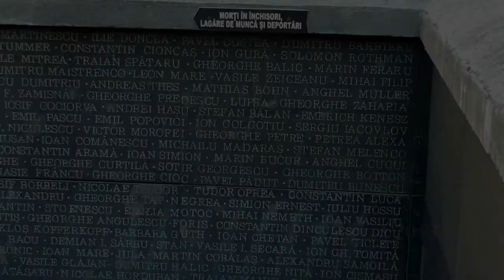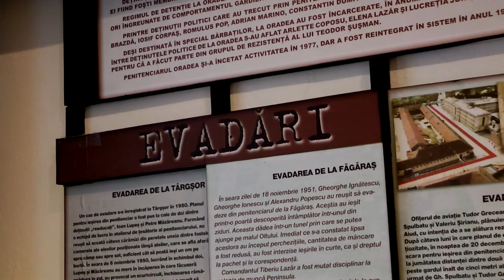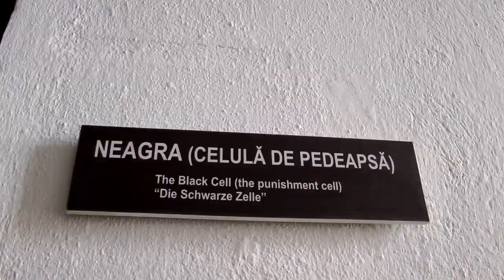Sighet-Memorialul Victimelor Comunismului✔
“Memorialul Victimelor Comunismului și al Rezistenței este format dintr-un muzeu situat în fosta închisoare politică din Sighetu Marmației și un Centru internațional de studii asupra comunismului cu sediul în București. Memorialul are ca scop reconstituirea și păstrarea memoriei unor popoare, în particular a celui român, cărora timp de jumătate de secol li s-a indus în conșt"The only thing necessary for the triumph of evil is for good men to do nothing."iință o istorie falsă.
Închisoarea Sighet a fost construită în 1897, ca închisoare de drept comun, de către adminstrația austro-ungară. În august 1948 a devenit loc de detenție pentru un grup de studenți, elevi și țărani maramureșeni. În zilele 1950 au fost aduși la penitenciarul Sighet peste o sută de demnitari din întreaga țară (foști miniștri, academicieni, economiști, militari, istorici, ziariști, politicieni), unii dintre ei condamnați la pedepse grele, alții nici măcar judecați.
Deținuții erau ținuți în condiții insalubre, hrăniți mizerabil, opriți de a se întinde ziua pe paturile din celulele, fără încălzire. Nu aveau voie sa privească pe fereastră (cei ce nu se supuneau erau pedepsiți să stea la "neagra" și "șura", celule de tip carceră, fară lumină). Într-un târziu, la geamuri au fost puse obloane, încât se putea vedea numai cerul. Umilința și batjocora faceau parte din programul de exterminare.
În 1955, ca urmare a Convenției de la Geneva și a admiterii României comuniste( Republica Populară Română ) în ONU, a avut loc o grațiere. O parte din deținuții politici din închisorile românești au fost eliberați, o parte transferați în alte locuri, inclusiv în domiciliu obligatoriu. La Sighet, din cei circa 200 de deținuți, 54 muriseră deja. Închisoarea de la Sighet a redevenit de drept comun. Totuși, deținuți politici mai apăreau și în anii următori, mai ales "în trecere" spre spitalul psihiatric din localitate.
În 1977 închisoarea a fost dezafectată și a intrat într-un proces de degradare.”